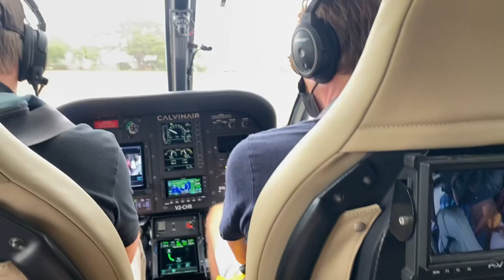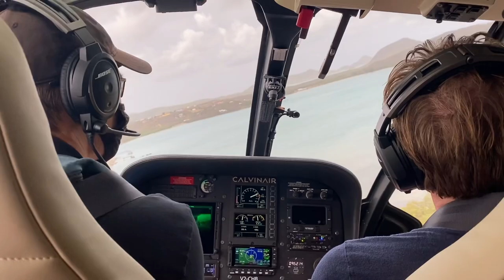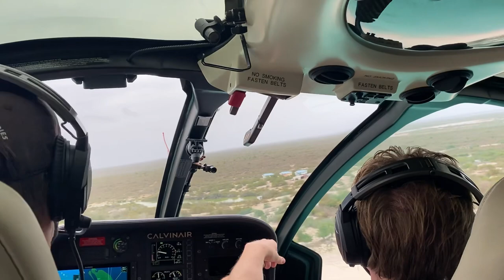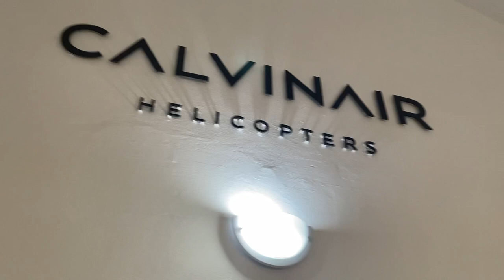Maks Takes Antigua✈️| Vlog 11: Barbuda Helicopter Trip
First time in Antigua🇦🇬
Travel Vlog🌴

Shal Marshall: Legend
Burna Boy: Last Last